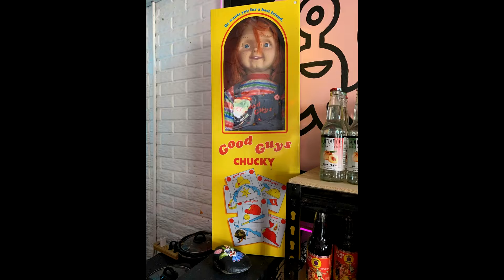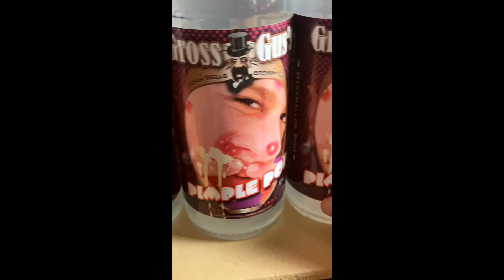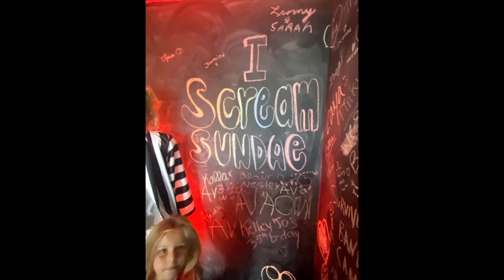I Scream Sundae adventure with Xella and Zophie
Ice Scream Sundae adventure. Xella and Zophie visit the Ice Scream Sundae shop for the first time. It is a fun, spooky movie themed ice cream shop. Thank you for joining us.

Also, we would like to give a big shout out to our brother's channels.
@Skylotls with Xzavior and @gamingwithzaya8641 with Izaiah

 We hope you will check them out and find them entertaining.